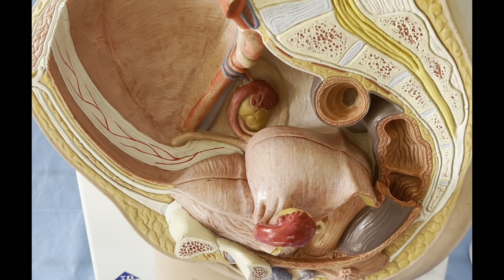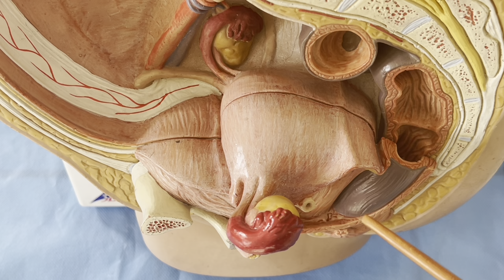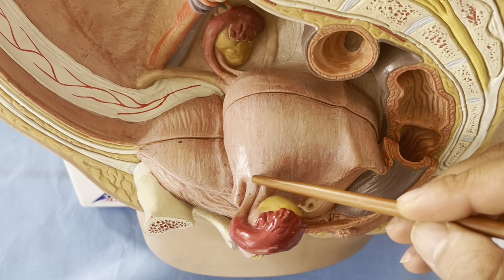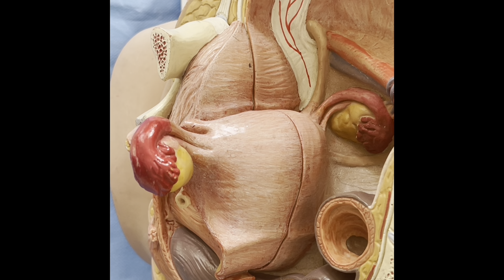ANATOMIE FMPM ANNEXES